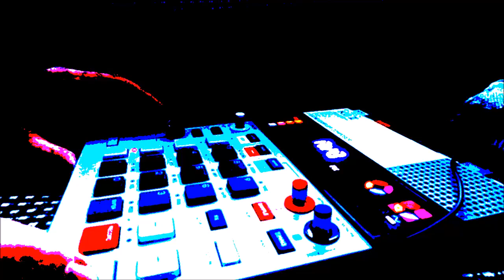It´s all gonna come crashing down